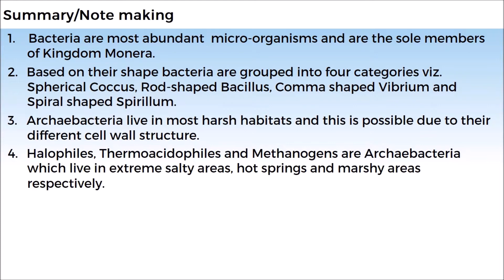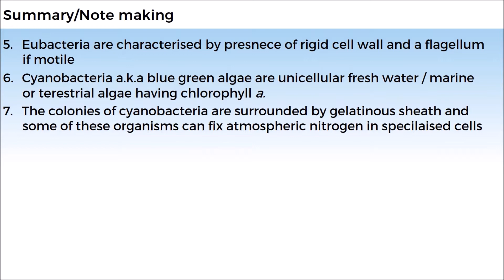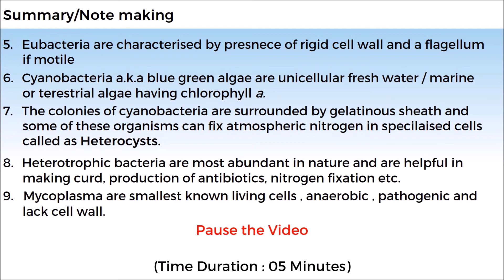11B02.2 Summary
Chapter: The Biological Classification